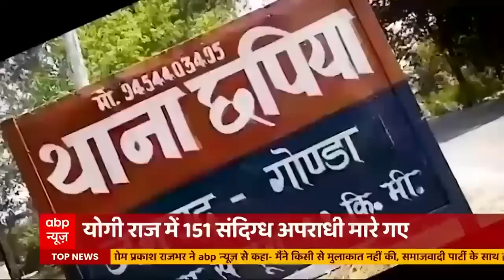Yogi Cabinet 2.0: 'Bulldozer Baba' back in action, targets absconding gangster's illegal property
Uttar Pradesh Chief Minister Yogi Adityanath's now famous bulldozer is back in action. The bulldozer, on Tuesday, demolished the illegal factory and market of absconding gangster Badan Singh Baddo and freed the illegally occupied land.